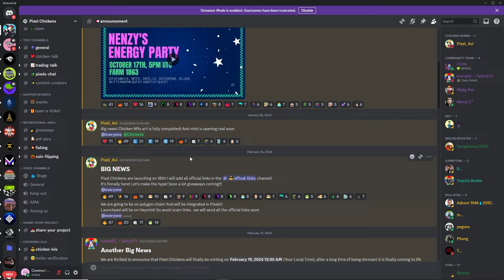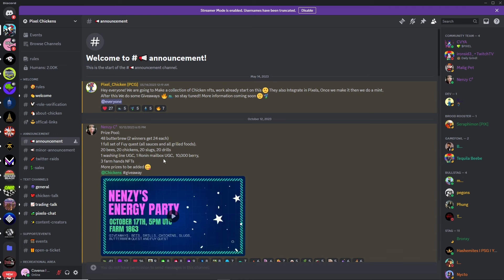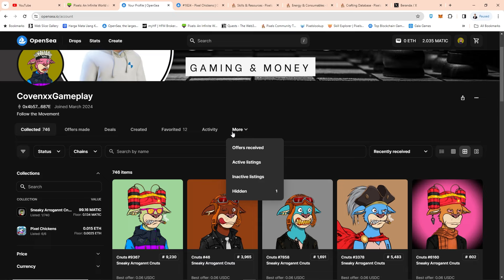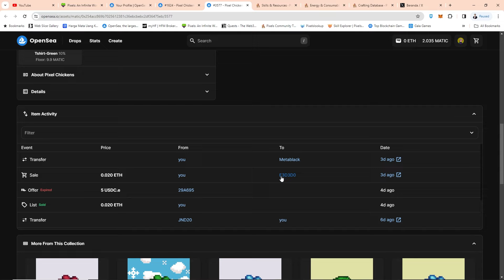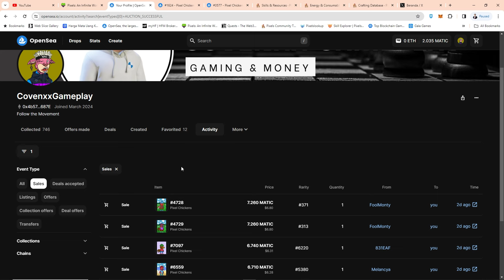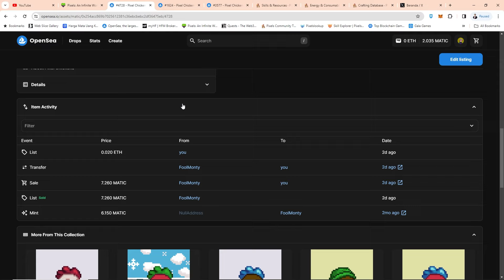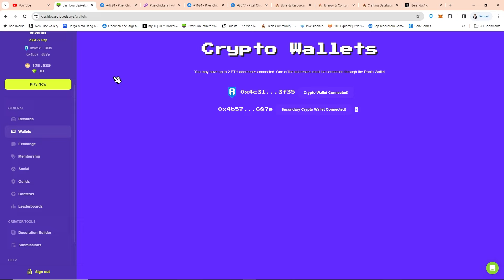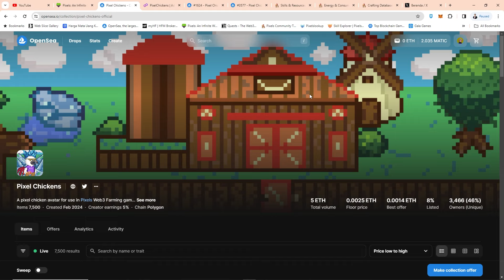CUAN DARI AYAM KAMPUS, EH SALAH AVATAR AYAM DI PIXELS GAME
Pengalaman dapat cuan dari Avatar Pixels Chicken. Prospek Avatar ayam ini cerah sih. Yang penting pixels game ngak redup, harganya bakal prospek up ke depan. Supply hanya 7500, user pixels ratusan ribu. Tapi ini bukan saran finansial yah, ini hanya opini saya aja. selamat menyaksikan.

Terima kasih